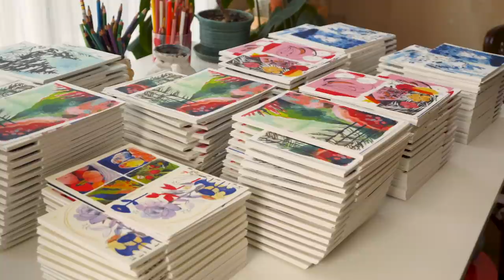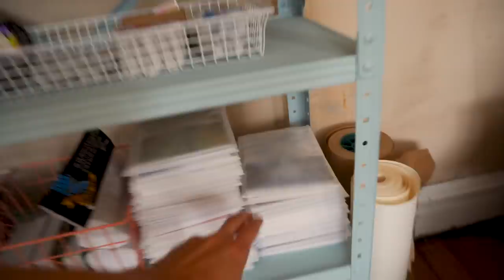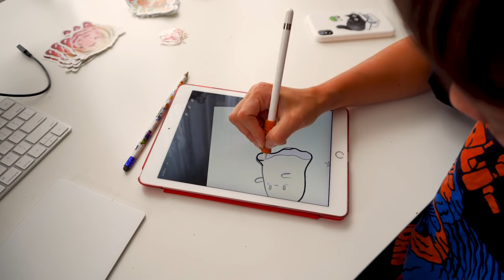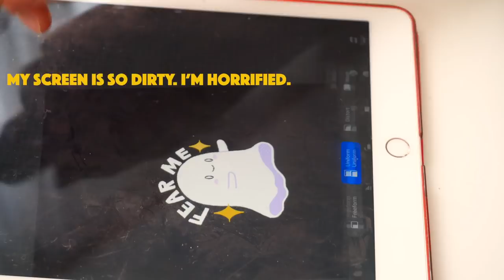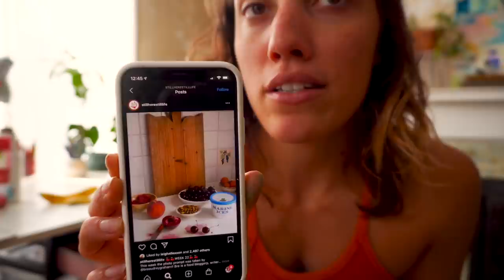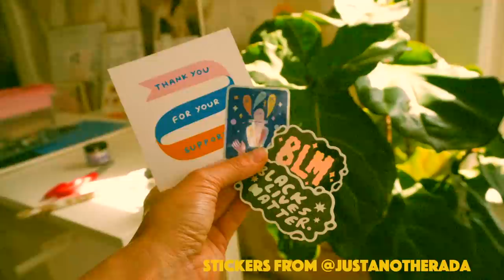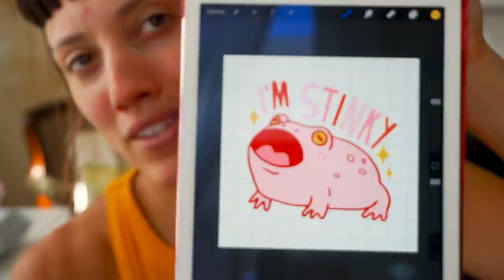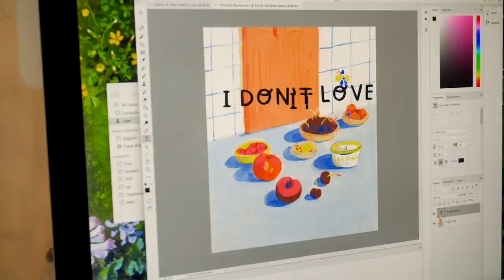⍟ ARTIST SHOP PREP, PRODUCT DESIGN, PAINTING ⍟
instagram ✿ @leighellexson

LONGEST WEEKLY VLOG! CAN YOU BELIEVE MY LONGEST VLOG IS A WEEKLY VLOG AND NOT A MONTHLY WHAT'S GOING ON!!?

MUSIC
Midnight Java By: Lime Sauce
Gentlemen's Club By: Lime Sauce
From Loops By: Jobii
Shades Of Purple By: Jobii
Pineapple Waves By: Jobii